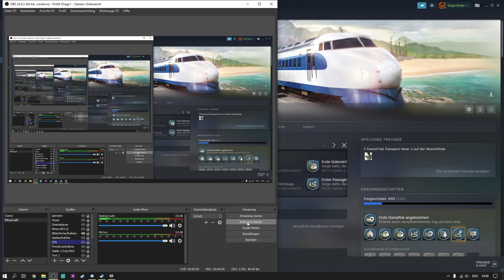Transport Fever 2 Angespielt #1: Spiel noch nicht fertig? Aber super Game!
Ich werde sobald die Performance Probleme behoben wurden, sehr lange für euch Videos mit Roleplay Charme machen! Eventuell sogar ein richtiger Transport Fever 2 Unterstützungs Kanal machen! Ich liebe solche Spiele!

Ja leider gibt es noch Probleme mit der Performance und dem Balancing. Aber das wird schon!